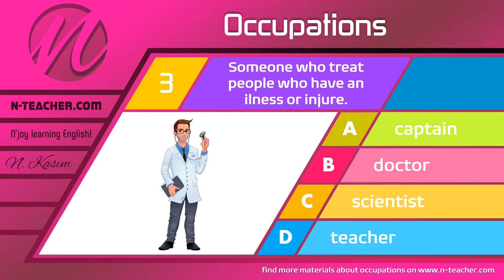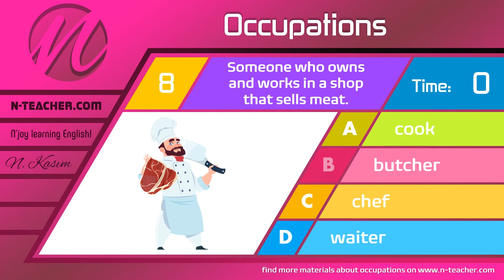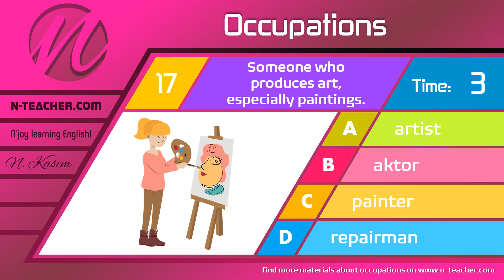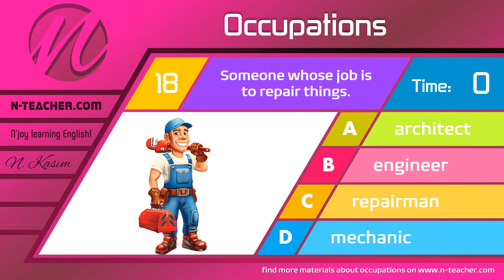OCCUPATIONS IN ENGLISH QUIZ SHOW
A video quiz show about occupations in English.